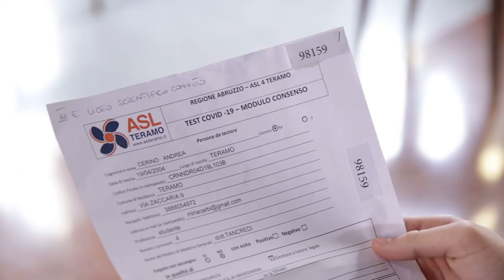Teramo, la Asl presenta tre nuovi primari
Stamattina la direzione strategica della ASL di Teramo ha presentato tre nuovi direttori di unità operative complesse. Si tratta di Stefano Marinari, Antonio Sisto e Gabriele Pagliariccio. Il Direttore sanitario Maurizio Brucchi, poi, ha fatto anche il punto della situazione per quanto riguarda contagi e campagna vaccinale